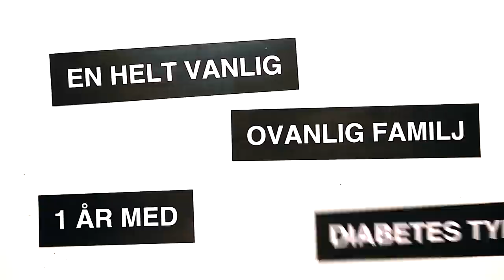En helt vanlig ovanlig familj - december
En vanlig ovanlig familj, ett år med diabetes typ 1.
Avsnitt 12 - december

Lär känna familjen Nyman, där deras sjuåriga dotter har typ 1-diabetes sedan fyra år tillbaka. Julen närmar sig med stormsteg och julen är en tid när man får önska sig vad man vill. Hör vad Nike, Filippa, Malin och Finn har på sina önskelistor.

Totalt tolv stycken kortfilmer med familjen Nyman finns nu på Svenska Diabetesförbundets hemsida och YouTube. Målet med filmerna är att öka förståelsen och kunskapen om vad denna diagnos innebär på ett enkelt och underhållande sätt och att beröra tittarna till tårar, nyfikenhet och skratt.

Berättare & manus: Malin Nyman
Film & redigering: Finn Nyman
          Natalie Brown - Jingle Bells

Producerad av Nyman & Nyman i samarbete med Svenska Diabetesförbundet och Diabetesfonden.
Med finansiering från Harry & Elsa Nilssons testamente.